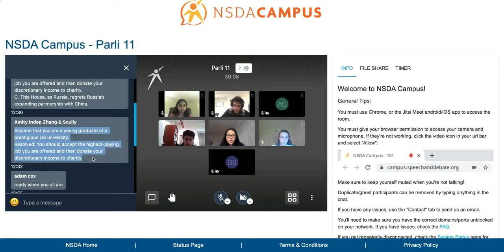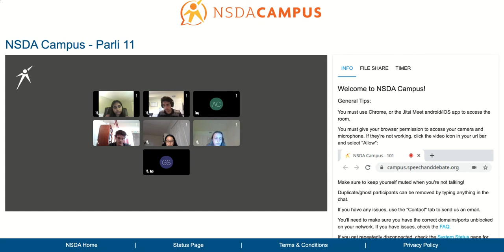2021 NPDL-TOC Round 5: Amity Independent ZS vs Campolindo RK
Topic: Assume that you are a young graduate of a prestigious US university. Resolved: You should accept the highest-paying job you are offered and then donate your discretionary income to charity.

Amity Independent affirms. Campolindo negates. 2-0 decision for Campolindo.